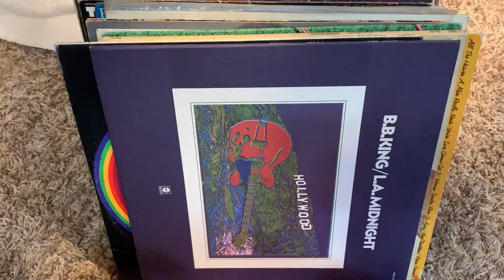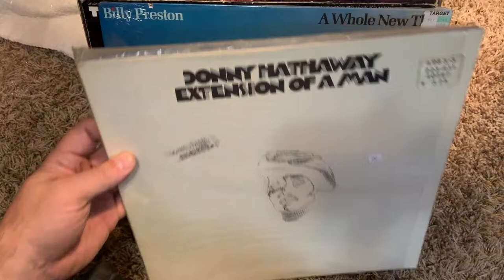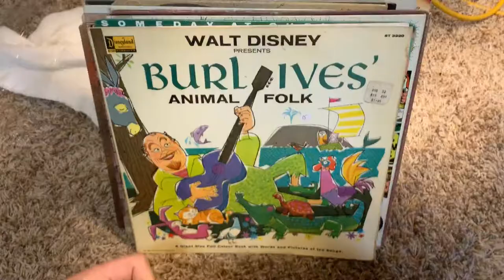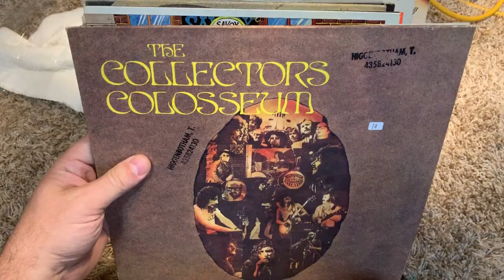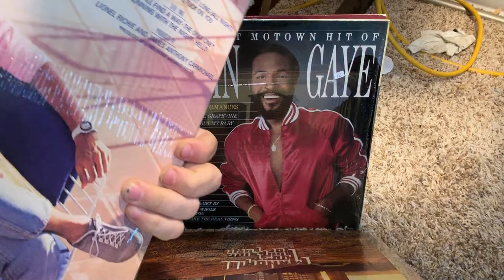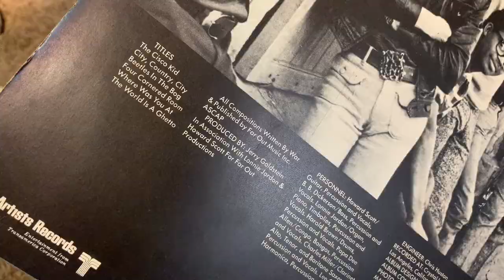Incredible vintage vinyl score on a vintage audio pick in central MN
Awesome finds today on vinyl!  Grateful Dead, Willie Hutch, Curtis Mayfield, Stevie Wonder, James Brown, Tower Of Power, War and More!